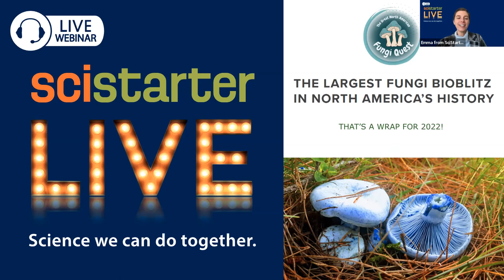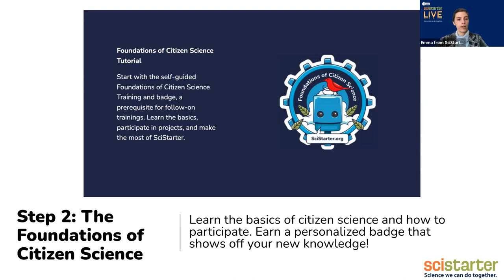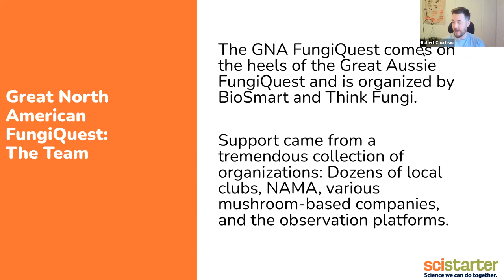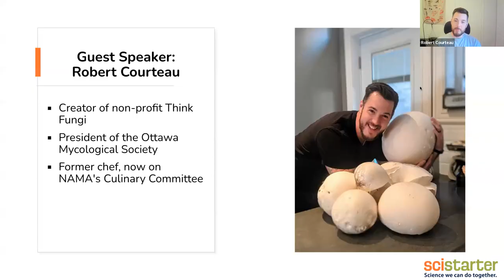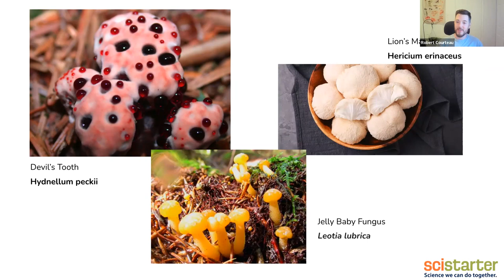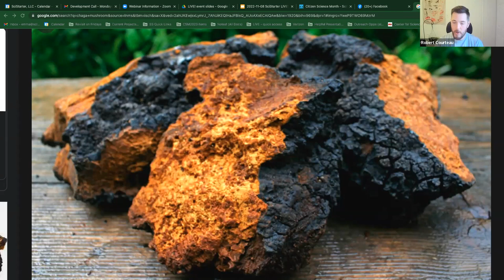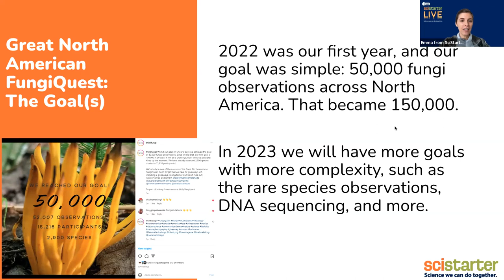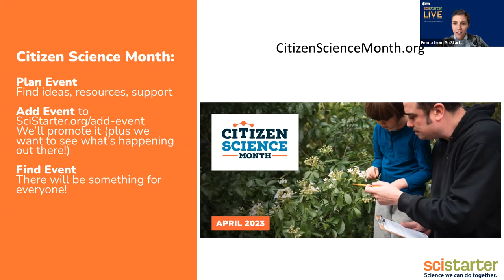SciStarter LIVE #12: Results are in from the Great North American Fungi Quest!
This week on SciStarter LIVE! Results are in from the Great North American Fungi Quest!

For one month this fall, citizen scientists across North America shared as many observations of fungi as they could. We'll hear from the creator & founder of Think Fungi and discover what people found and what we’ve learned from the data so far.

SciStarter LIVE! is a free, weekly event where you can join us on Zoom or watch the live stream on SciStarter’s Facebook page. Each week features a new topic.